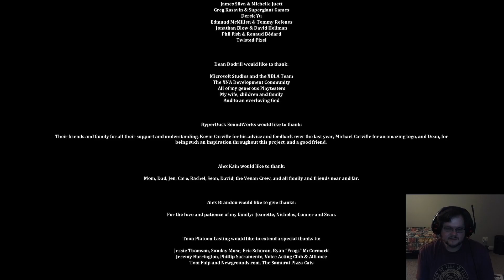Dust: An Elysian Tail! [S1 E21 (End)]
Intro: 0:00
Game: 0:02